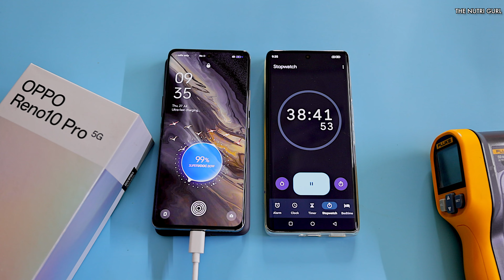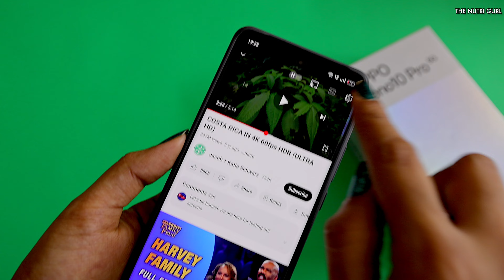OPPO Reno 10 Pro 5G - REVIEW AFTER 30 DAYS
Specs - OPPO Reno 10 Pro 5G
Processor - Snapdragon 778 G
Display  6.7" FHD+ Amoled
Battery - 4600
Dimension -
weight -  186  g Approx
Price -
12/256GB - Rs.39,999/-
EXTRA Card Discount